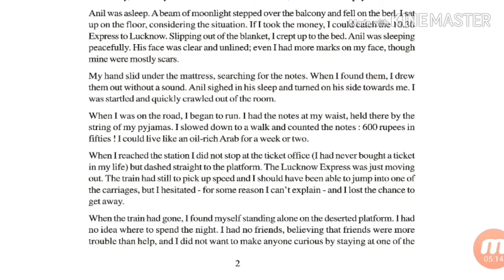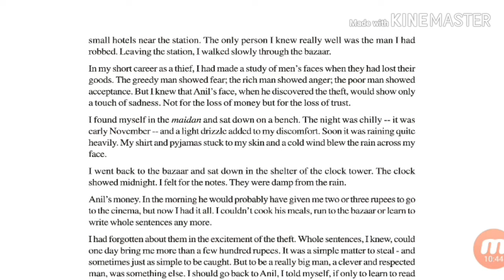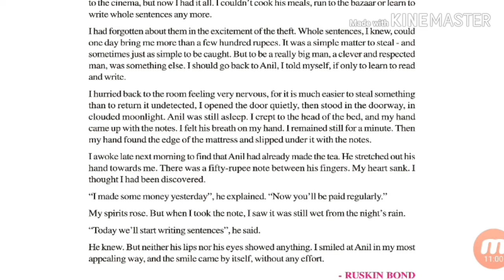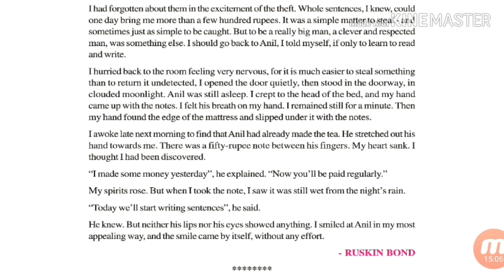Class 10th Resolution Ch 1 The Thief's Story Part 2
Iss video mai aapko class 10th ki English textbook jiska naam Resolution hai ke Ch 1 The Thief's Story ka Explanation ka Part 2 hai Part 1 hamare channel per uplabd hai.

    AND